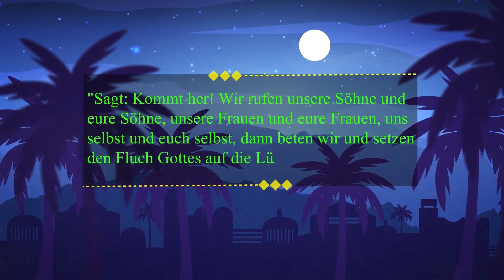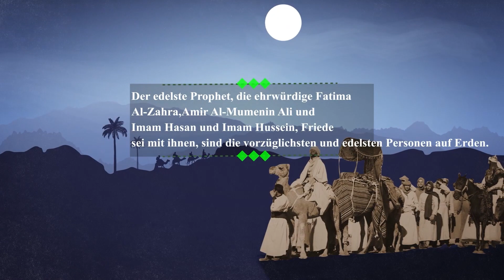MUBAHILA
Die Mubahila war ein bedeutendes Ereignis, bei dem Imam Hasan, Imam Husain, Imam Ali und Fatima Zahra im Namen des Islam gegen christliche Gelehrte antraten. Die Anwesenheit Gottes war spürbar, und die christlichen Gelehrten erkannten die Erhabenheit und Größe der Ahl al-Bayt an. Das Ereignis verdeutlicht die Überlegenheit der reinen Ahl al-Bayt und soll uns als Vorbild dienen. Mubahila Ahl_al-Bayt